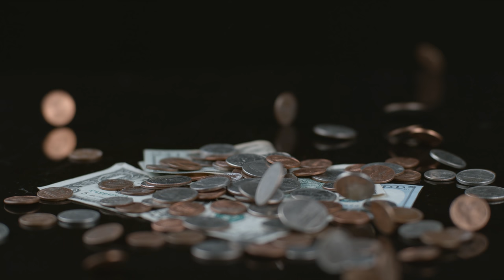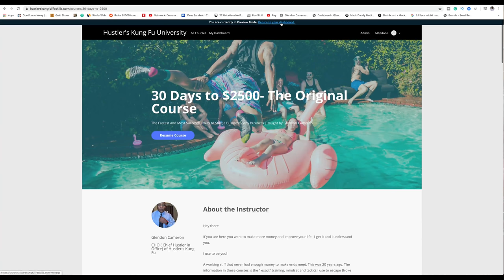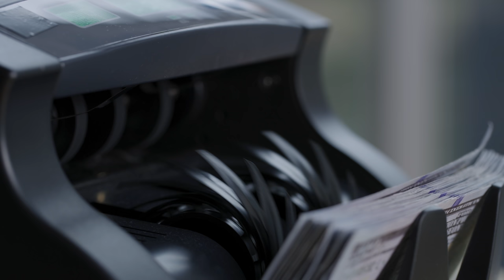Who is Holding your Money? Positive Expectations The Game of Business and getting your MONEY